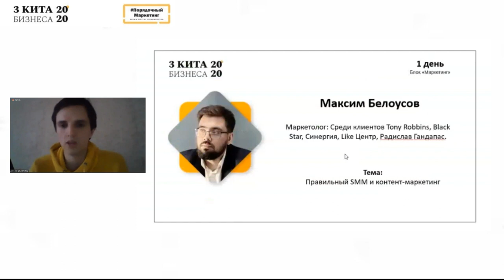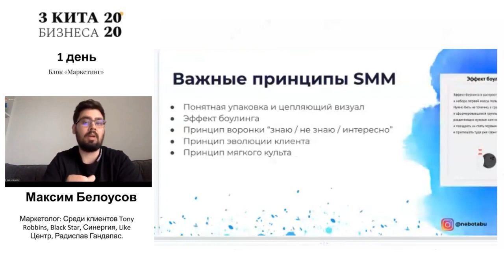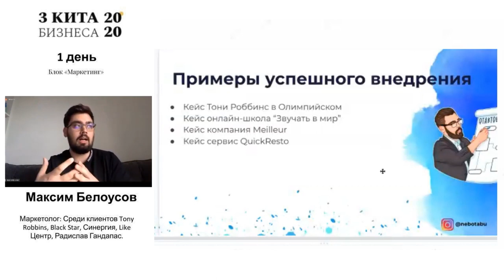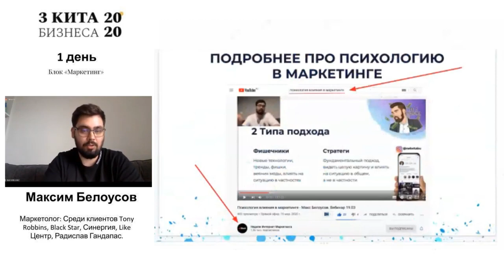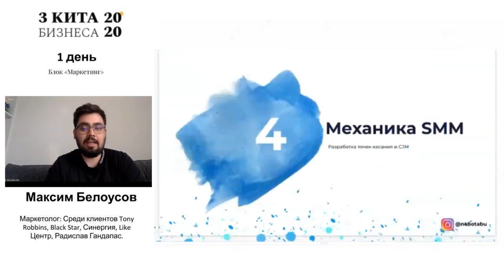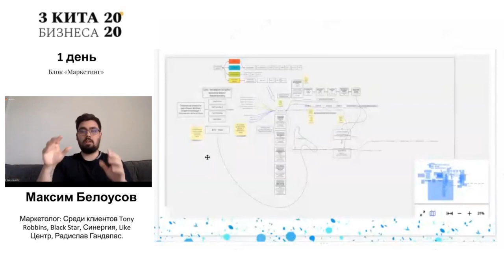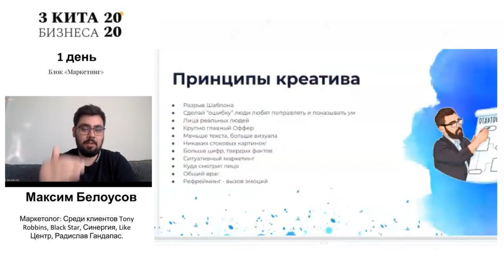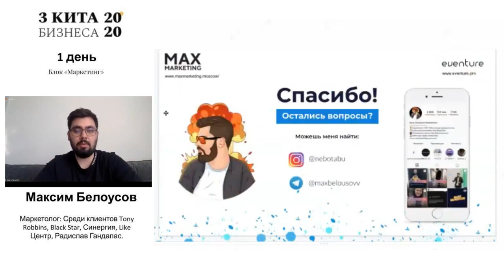Правильный SMM и Контент Маркетинг - Запись выступления конференции по маркетингу [Макс Белоусов]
Выступление маркетолога Макса Белоусова на конференции по маркетингу 3 кита Бизнес Продажи Маркетинг на тему "Правильный SMM и Контент Маркетинг"

🤘С кем я работал:
- Тони Роббинс
- Аяз Шабутдинов
- Радислав Гандапас
- Екатерина Уколова
- Полина Большакова
- Экхарт Толле
- Сколково
- BlackStar